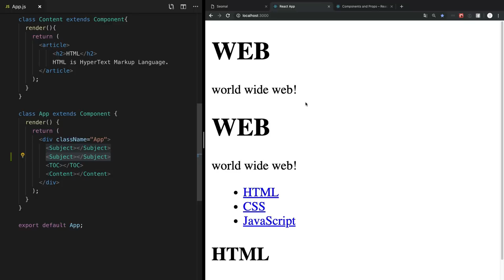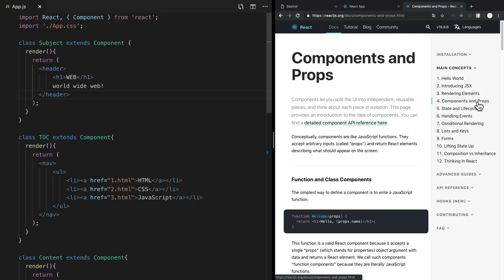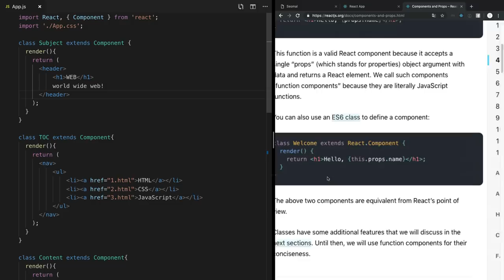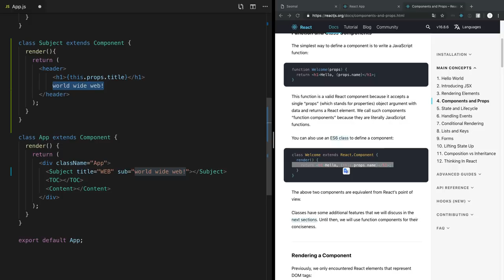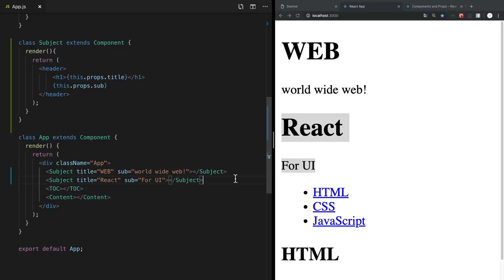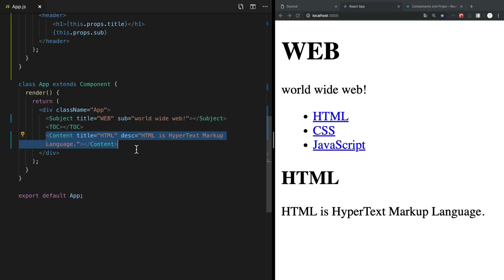React - 12. props